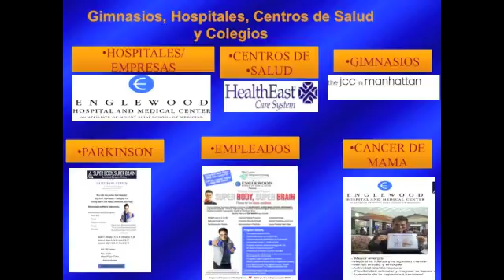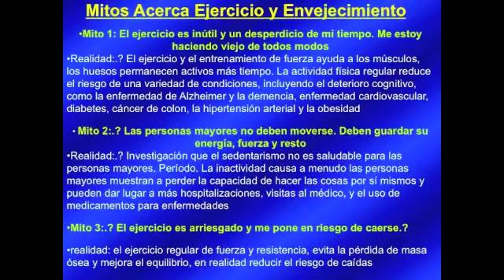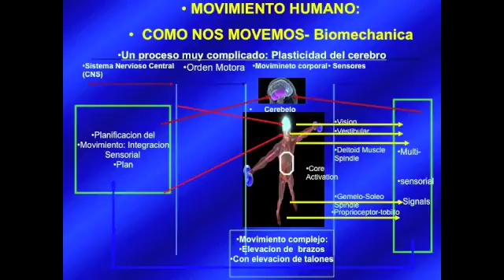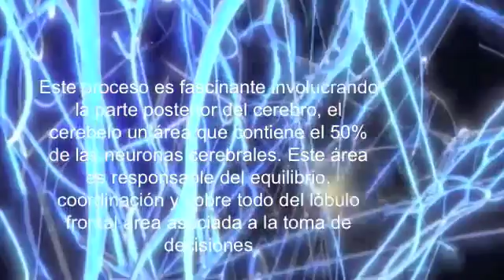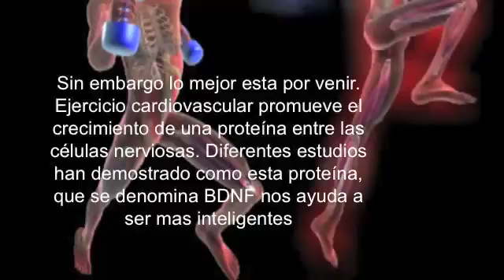PONENCIA SUPER BODY, SUPER BRAIN PARTE 1- FORUM INTERNACIONAL DE ENTRENADORES PERSONALES -COMPOSTELA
En el Primer Forum de entrenadores Personales Super Body, Super Brain Hizo su estreno. En esta primera parte la ponencia se centro en mi experiencia como entrenador personal en Nueva York, mi trayectoria y como llegue a desarrollar un programa llamado Super Body, Super Brain

En estas diaspositivas hable de la comunicacion personal, el lenguaje corporal y de como llegar al cliente. Luego hable de temas relacionados con el cerebro y el sistema neuromuscular y de como hay estrcuturas en el cerebro responsables del movimiento como el cerebrlo aglutinando el 50% de todas las neuronas. Conociendo mejor el cerebro seremos capaces de desarrollar mejores ejercicios para nuestors clientes y nuestra comunidad. AL final de esta primera parte hable de la biomecanica y de lo complejo que es moverse con equilibrio y coordinacion. Al final un trailer de mi programa Super Body, Super Brain.